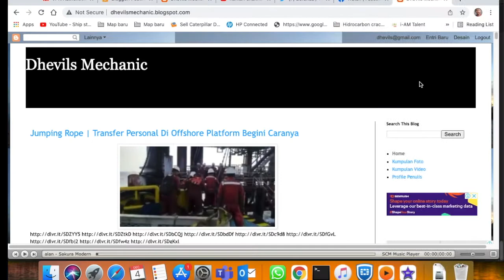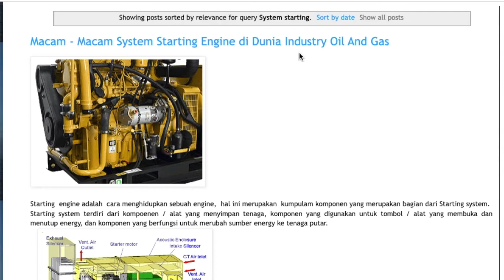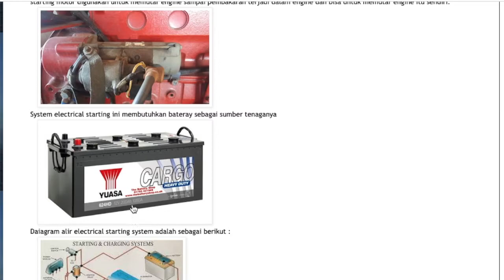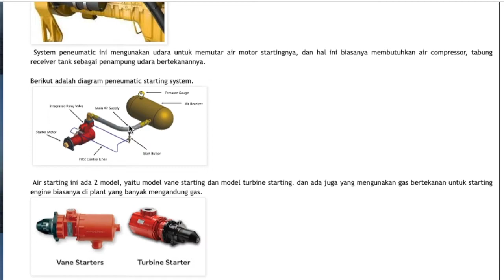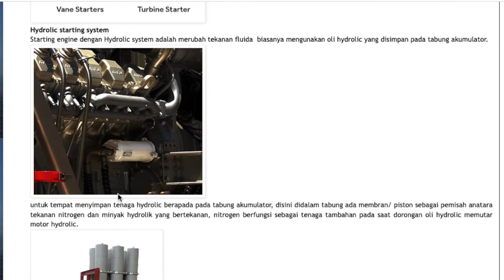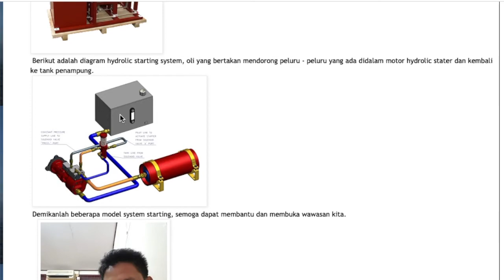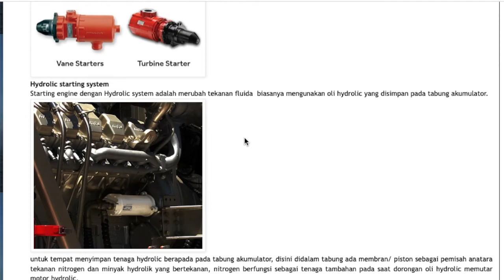Inilah Macam - Macam System Starting Engine Oil and Gas | Dhevils Mechanic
Starting engine di oil and gas industry ada bermacam - macam, dari manual hyngga model hydrolic starting yang untuk wilayah tidak boleh ada spark.

pencet juga gambar lonceng dipojok kanan bawah agar anda selalu update dengan video - video terbaru kami
kunjungi kehidupan kami sebagai mechanic di Oil and Gas Industry hanya di blog kami :